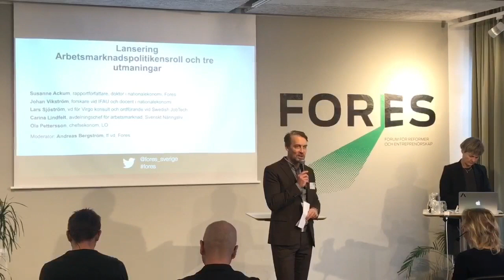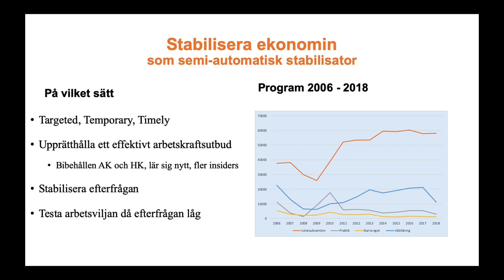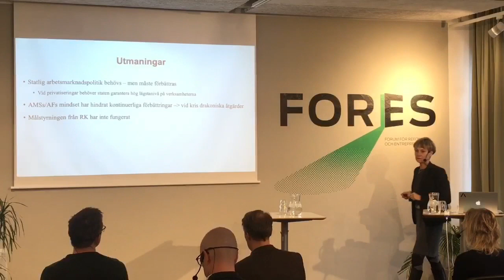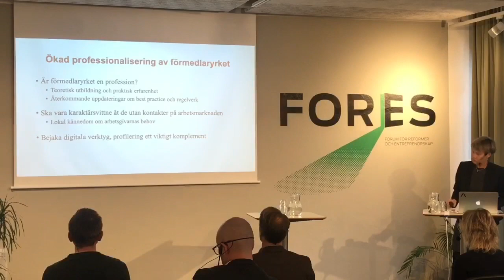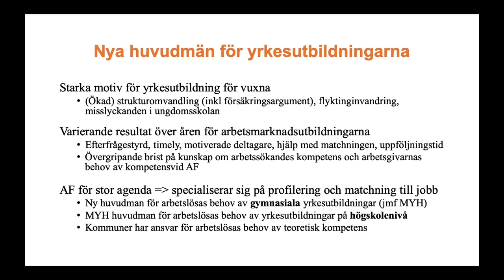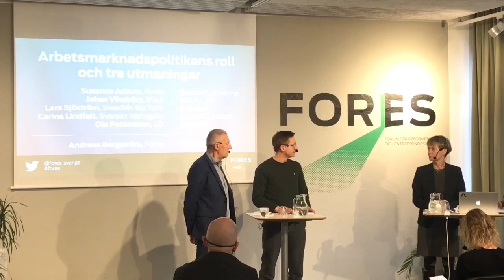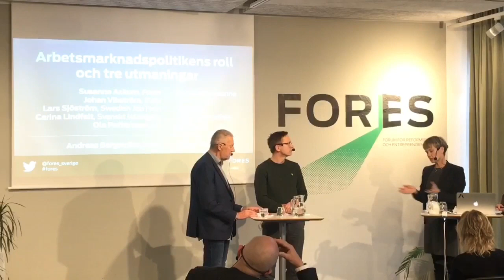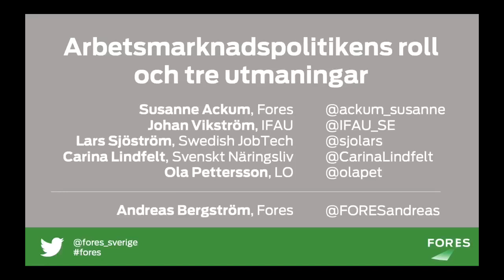Arbetsmarknadens roll och tre utmaningar